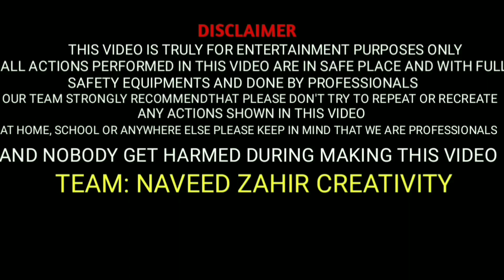LPG Gas and Dew Bottle Rocket | More Top ten Experiments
top ten science experiments
fun tricks
EXPERIMENTS
HOW TO
how to make rocket from coca cola bottle
how to make water bottle rocket
world simple water bottle rocket
Acid reactions